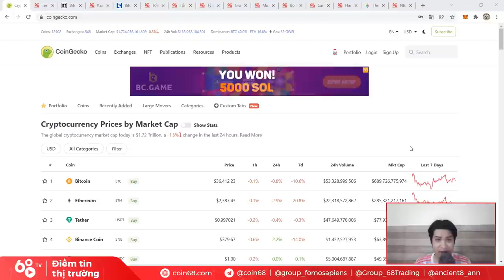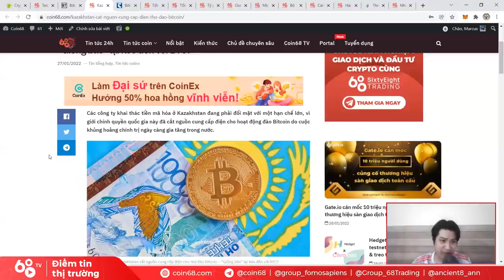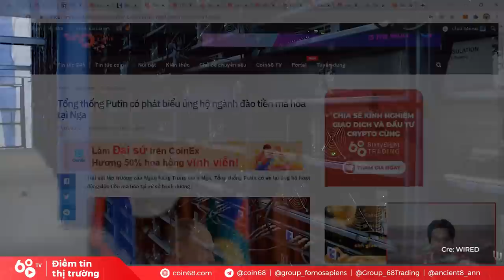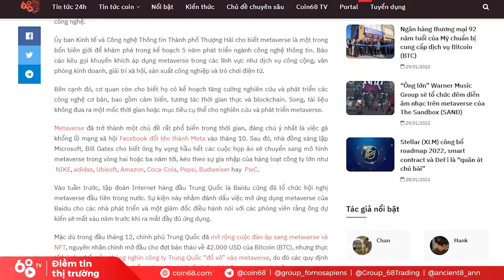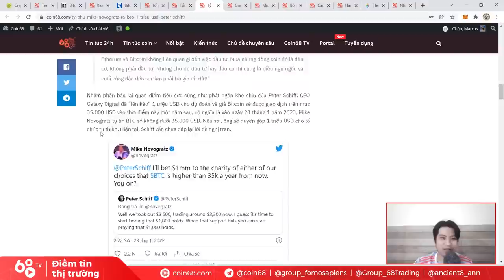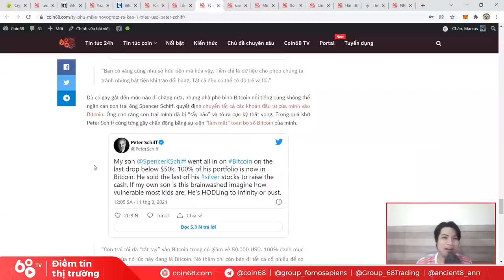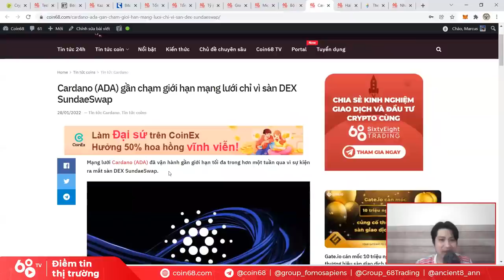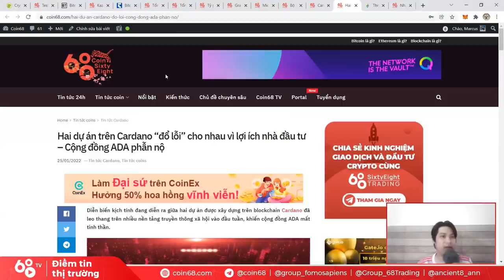Nga "quay xe" với Bitcoin có phải lý do thị trường xanh nhẹ? Năm mới sẽ khởi sắc? | Tin tức Bitcoin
Thị trường tiền mã hóa những ngày qua đã có sắc xanh trở lại sau nhiều ngày vật lộn.

Liệu đây có phải chỉ là một "màu xanh" giả dối rồi sau đó giá lại dump tiếp? Hay năm âm lịch mới sẽ mở ra với một loạt tin tốt ở mức độ vĩ mô và thị trường sẽ hướng đến những đỉnh cao mới?